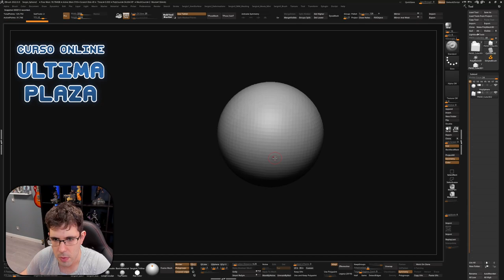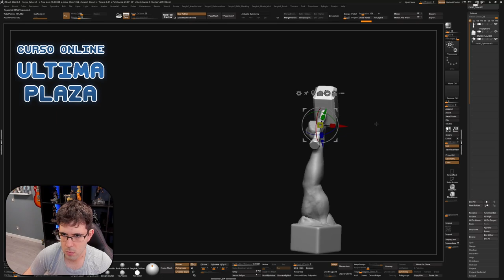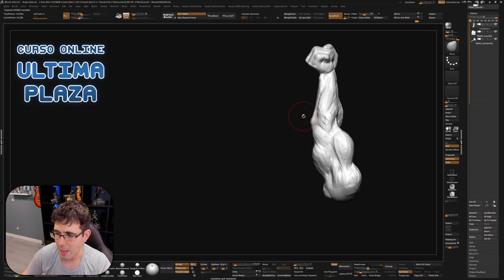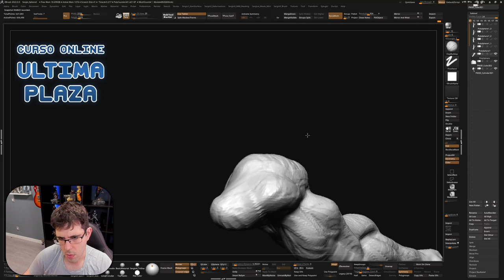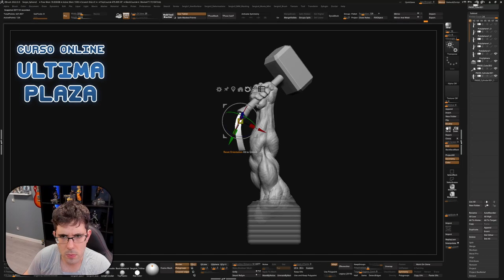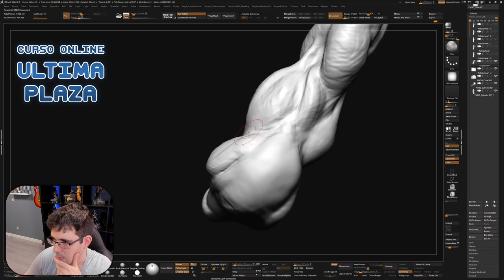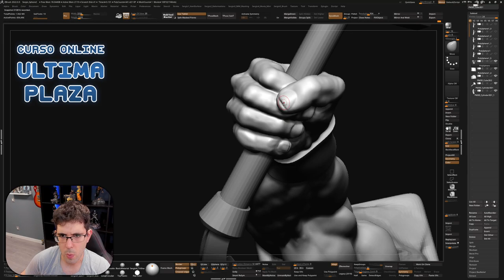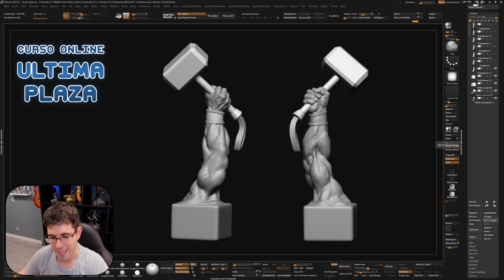Esculpiendo el BRAZO DE THOR desde cero en ZBRUSH | Sergio Hualde